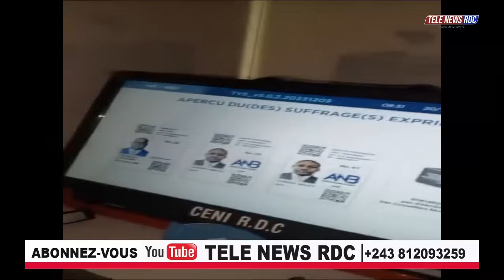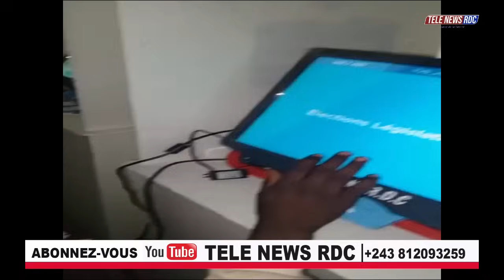🔴URGENT! GENTINY NGOBILA AUX ARRÊTS APRE LA LEVÉE DES IMMUNITÉS.FTSHISEKEDI SE FÂCHE CONTRE KADIMA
URGENT! GENTINY NGOBILA AUX ARRÊTS APRE LA LAVÉE DES IMMUNITÉS.FTSHISEKEDI SE FÂCHE CONTRE KADIMA